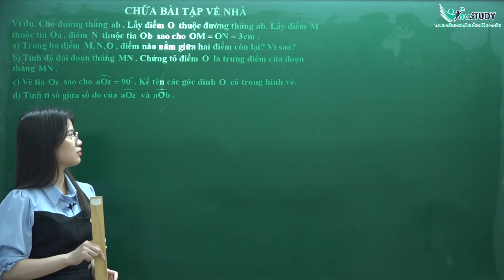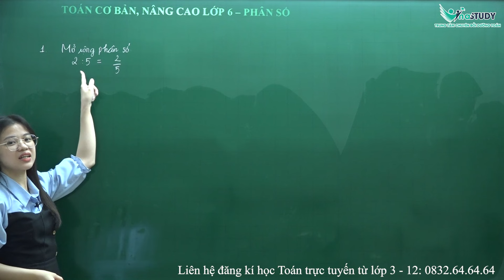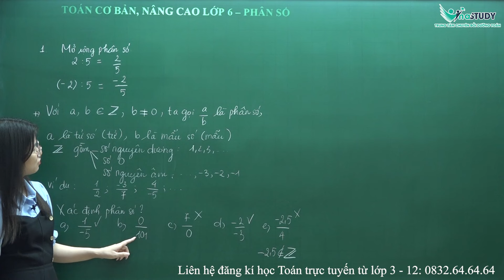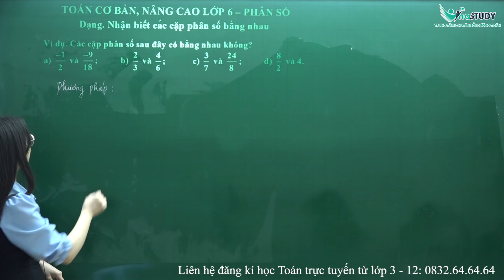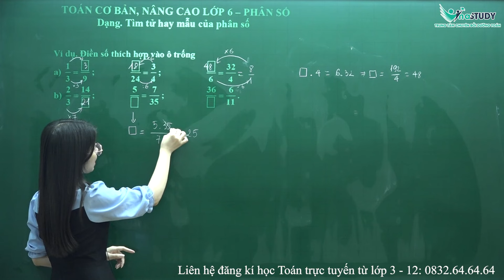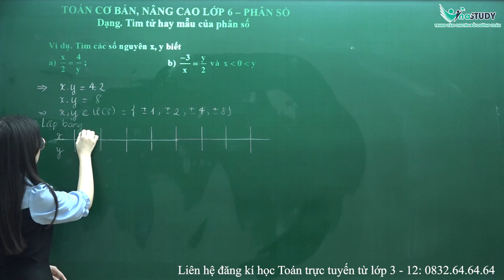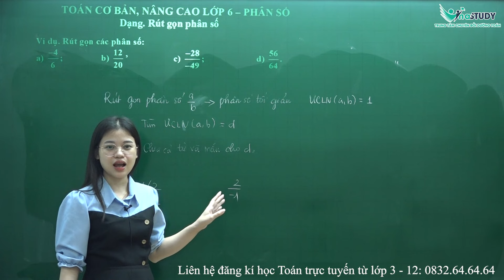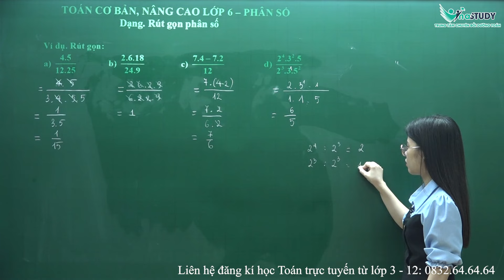Toán lớp 6 - Phân số - Cô Nguyễn Quỳnh - Vinastudy.vn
✅ Vinastudy – Trường học Toán trực tuyến liên cấp
Giấy phép mạng xã hội: Số 54/GP – BTTTT cấp ngày 25/01/2022
Văn phòng: 23/26 Nguyên Hồng Đống Đa Hà Nội